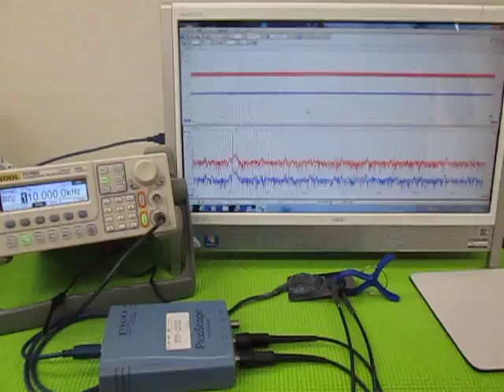超音波‹応用›実験 Supersonic wave experiment （超音波システム研究所 ultrasonic-labo）